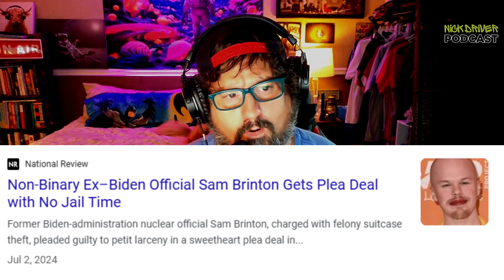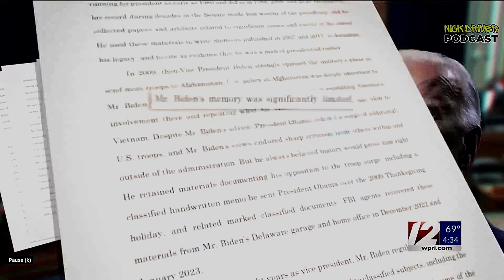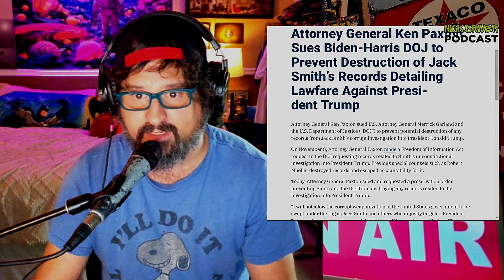Charles Barkley SLAMS Democrats: 'They LOST Because THEY'RE STUPID!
Charles Barkley did not hold back as he called out Democrats in an epic fashion! Watch as he tells them to "shut the f*** up" in this must-watch video.

Chapters:
00:00 Charles Barkley tells Democrats to "Shut the F**k Up" and "You lost because YOU ARE STUPID"
01:06 Commentary on Charles Barkley's Take on DEMOCRATS WHINING
01:26 Biden's Cabinet Pick RACHEL LEVINE was a DISASTER
01:33 Biden's Pick Sam Brinton STOLE People's LUGGAGE and Never went to jail
03:45 Non Binary Biden Energy Official Brinton is a THIEF and LAW BREAKER
04:53 Rachel Levine LIED about her INFO REGARDING FAUCI OUCHIE
05:18 RFK Actually takes care of his body